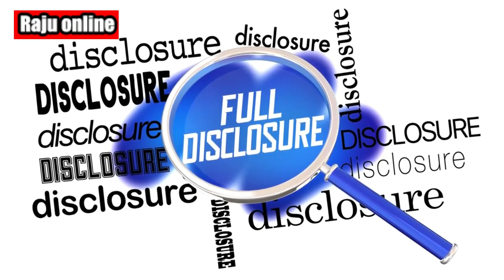Euclid space mission is set for launch – here’s how it will test alternative theories of gravity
Get ready for an enlightening journey into the realm of astrophysics. In this video, we dive into the upcoming Euclid space mission, scheduled for launch. Join us as we explore how Euclid will push the boundaries of our understanding of gravity and test alternative theories.

The Euclid mission, spearheaded by the European Space Agency (ESA), is primed to take off and venture into the cosmic expanse. Its primary objective? To unlock the secrets of the universe's mysterious force called gravity. By meticulously studying the distribution of dark matter and dark energy, Euclid aims to challenge established theories, including the iconic Albert Einstein's theory of general relativity.

Through advanced observations and cutting-edge technology, Euclid will venture into uncharted territory, probing the nature of gravity and offering new insights into its behavior on cosmic scales. From investigating the enigmatic dark matter to unraveling the perplexing nature of dark energy, this mission holds the potential to revolutionize our understanding of the universe.

Join us on this captivating journey as we unravel the mysteries of the cosmos, witness the launch of Euclid, and explore the implications of its groundbreaking research. Don't miss out on the opportunity to delve into the depths of gravity and alternative theories with us. Let's embark on this cosmic adventure together!